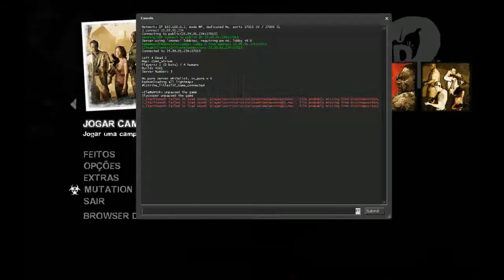Left 4 Dead 2 A Procura de Gasolina So Gamer e Chacal